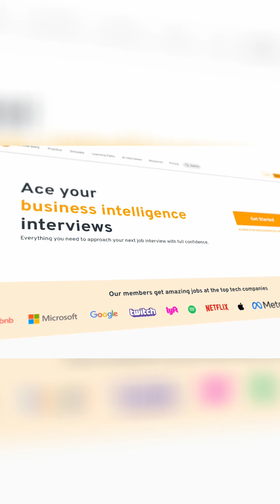Is AI killing entry level jobs?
Think entry-level jobs are disappearing because of AI? Not quite.
The real problem is how many people have flooded into STEM roles—making competition tougher than ever.

In this short, we break down what’s actually happening in the hiring market, and how AI is changing how people prepare, not if they get hired.

If you’re navigating data science, ML, or data engineering interviews, check out interviewquery.com, built to help you get impact ready with real questions, AI interview practice, and take-home assignment analyzers.